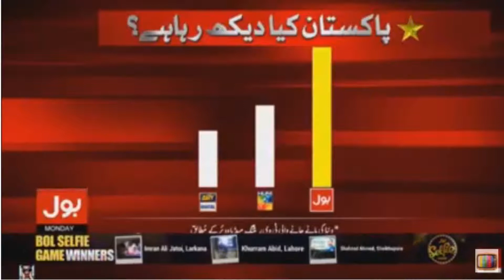علی محمّد خان نے نون لیگیوں کی کسطرح زبردست کلاس لی.. دیکھئے ویڈیو میں.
الله رسی کو کھینچتا ہے پھر جب انسان حد سے تجاوز کر لیتا ہے..